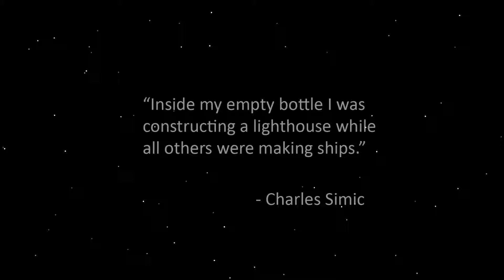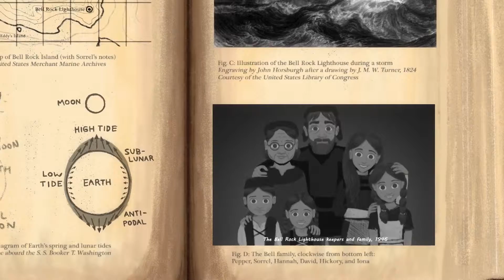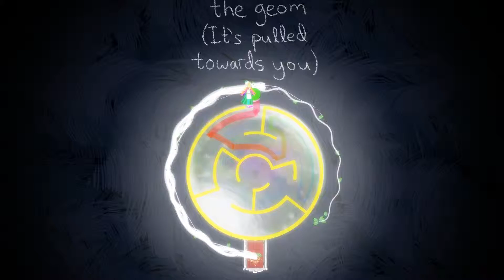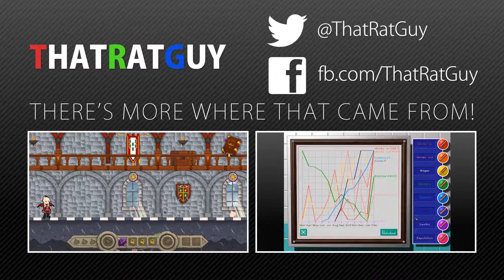Gravity Ghost First Impressions - Space Beauty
Let's take a quick look at Gravity Ghost - Join me for a wonderful adventure in the afterlife cosmos in this beatiful indie game that has a wonderful sountrack by Ben Prunty.

I'm ThatRatGuy with a gameplay walkthrough for you to watch, supplied with relevant commentary. As always the gameplay is in 1080p and 60FPS.

From the Steam page: "Gravity Ghost is a peaceful gravity hopper: Run, jump, and orbit your way through a handpainted galaxy. Join Iona the ghost as she searches for her lost best friend, the ghost fox. Explore a shattered galaxy and rescue its survivors, armed with powerups and mysterious terraforming powers. Meet the 7 magical guardians and best their challenges. There's no killing, no dying, no way to fail. Just hours of blissing out to buttery-smooth gravity goodness."

Recorded on:
Microphone: Samson C01u
CPU: Intel i5-4670k @ 3.40GHz
RAM: 8GB DDR3 1333MHz Kingston HyperX Blu
Motherboard: Gigabyte Z87-DS3H
GPU: Gigabyte NVIDIA Geforce GTX 770 4GB